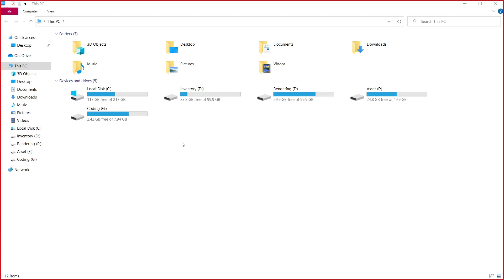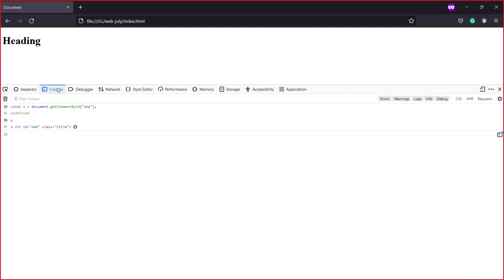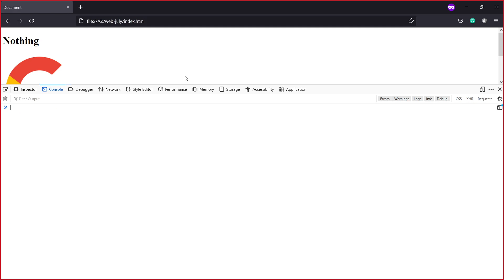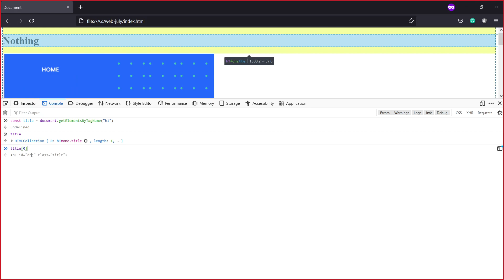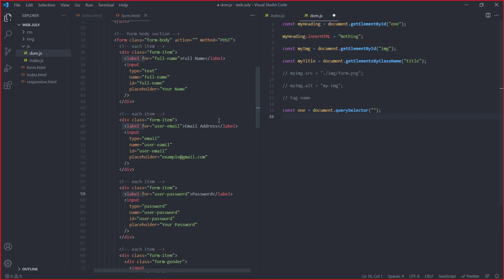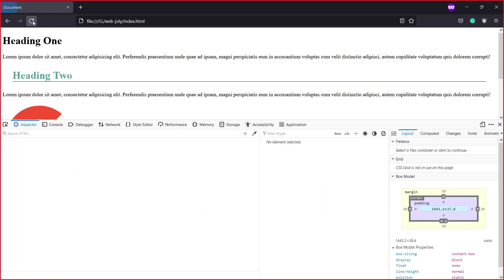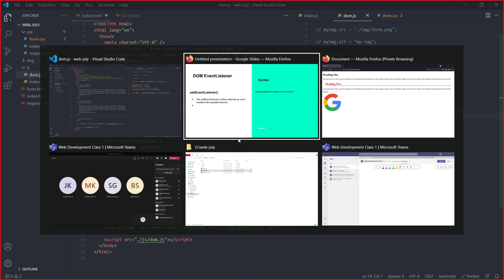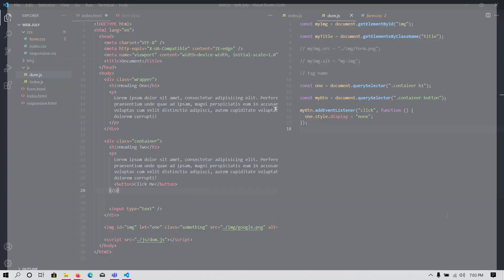Full Stack Development | CSS | Episode - 3